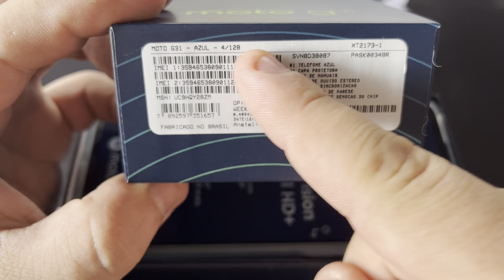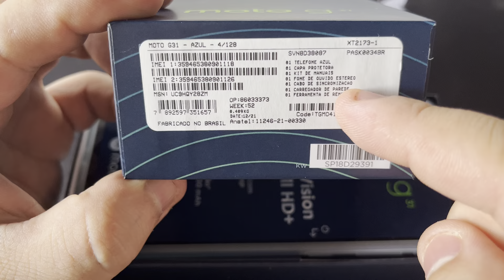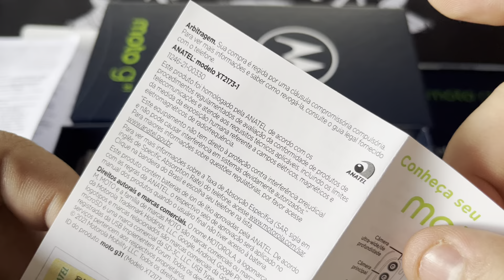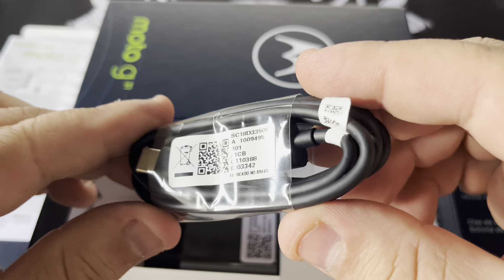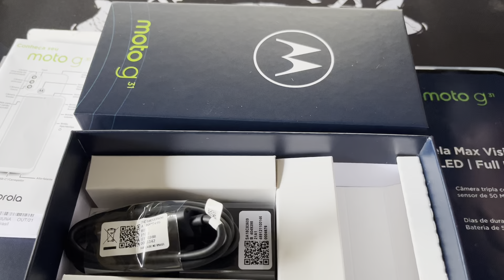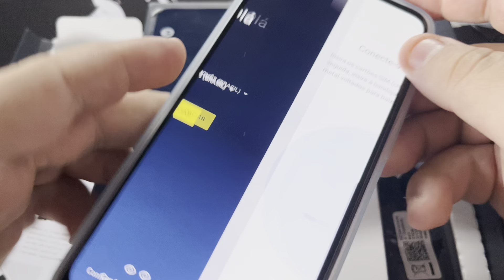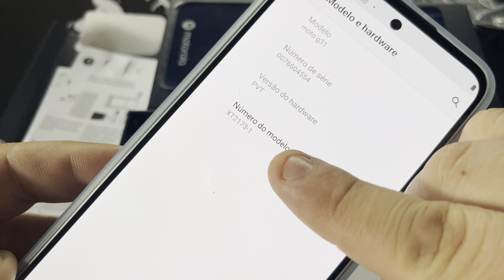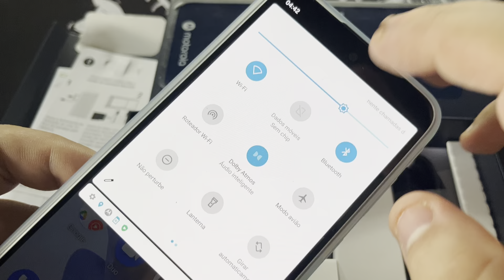Unboxing Motorola Moto G31 XT2173-1 Azul